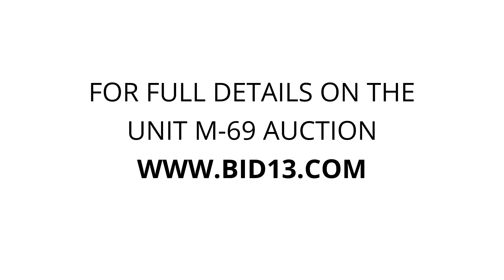ABC Mini Storage Spokane Valley - Unit M-69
bike, skateboard, helmets, boxes, bags, Steel-Container, Clothing, books, misc...